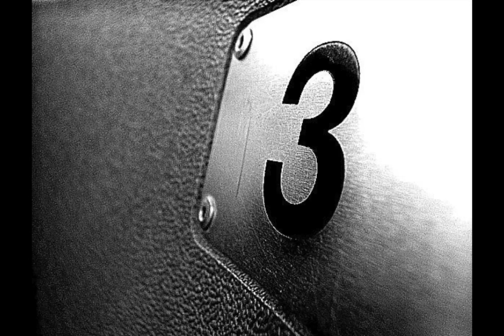WHO IS THE BEST BOXER IN BRITAIN ? **MY TOP 5 P4P**